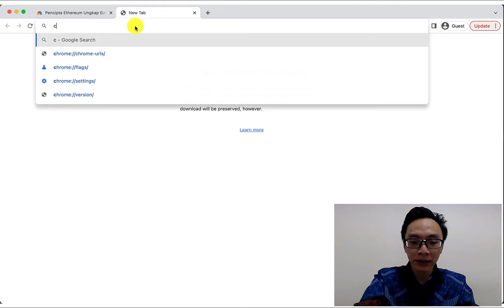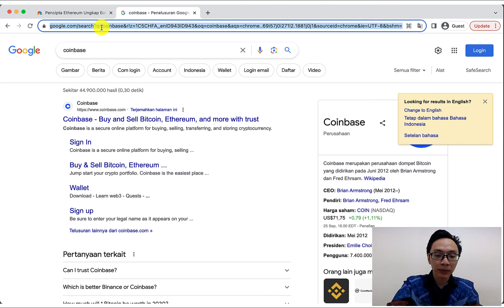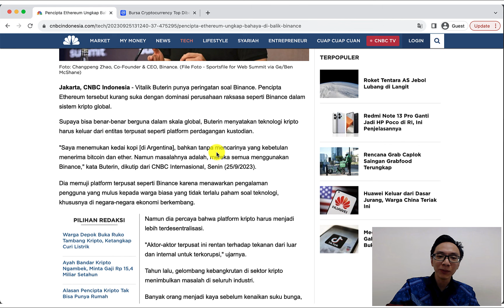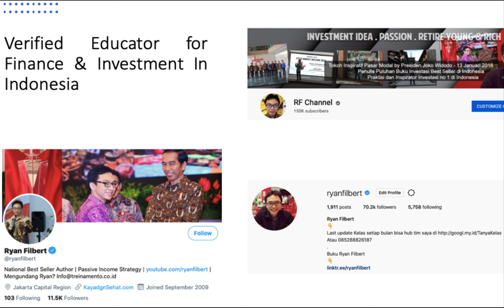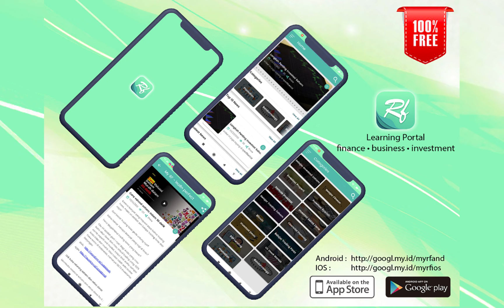Gawat!! Bursa Kripto Ditentang Pendiri Ethereum !!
Video kali ini akan membahas Gawat, bursa kripto ditentang pendiri Ethereum